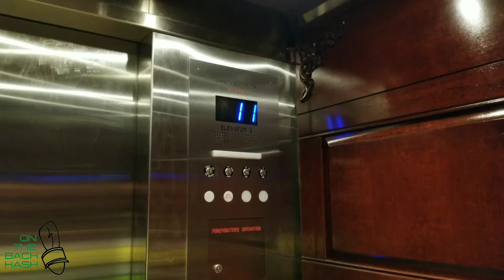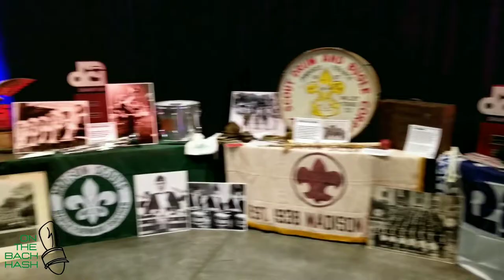On The Back Hash VLOG #1 - DCI 2022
Join us as we take a quick journey to the 2022 DCI World Finals in Indianaoplis! We hope to make more (in person) Vlogs to other various competitions and events in the future. If you ever see us at a show don't hesitate to talk to us or ask for a quick selfie. With so many amazing ensembles this year the outcome in most parts were definitely shocking!

WELCOME BACK DCI!!!

Music Selection:
Musician: Philip E Morris

Musician: Jeff Kaale